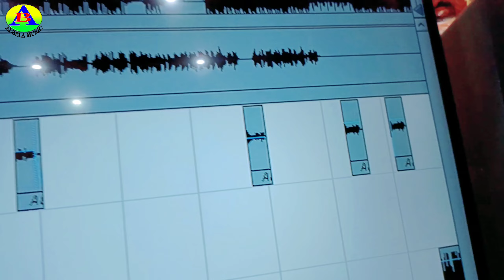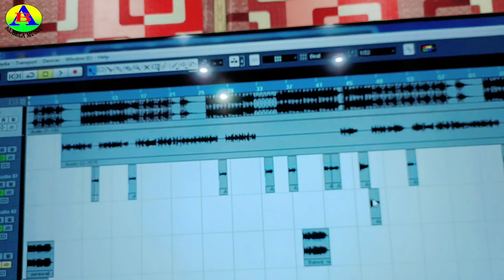video_song_2022 न्यू भक्ति पचरा सॉन्ग || ए माई हो || Priyanka Dehati Pradeep Baba Albela music